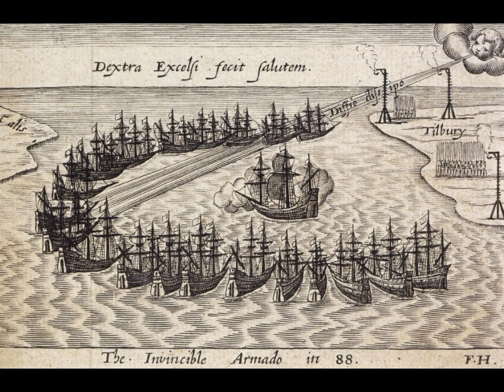the english armarda and its faliure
in this video I will discuss the english counter attack of the spanish armada that failed massively but is still mostly unknown due to cover ups in England. if you watch this video or any of my other videos then please tell me what you think in the comments.